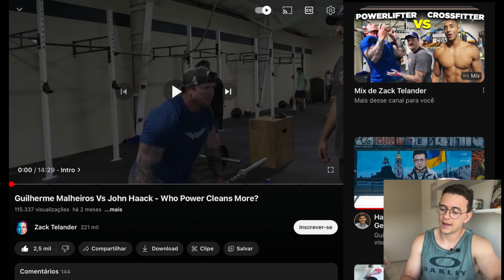Gui Malheiros (CrossFit) x John Haack (Powerlifting) | Quem levanta mais peso no clean?